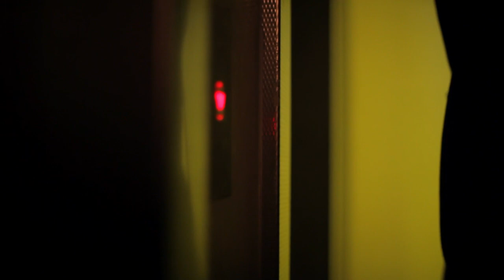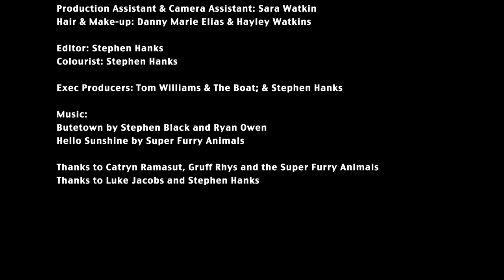Sink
Director: Ryan Eddleston

Based on an original idea by Ryan Eddleston
Written by Tony Hurley
Director of Photography: Luke Jacobs
Camera Operator: Luke Jacobs
Producer: Craig Harris
Sound Design: Nicholas Davies
2nd Camera: Sarah E Jones
Focus Puller: Chris McGaughey
Clapper: Ellen Waddell
Grip: George Taverner
Camera Assistant: Eoin McLoughlin
Production Assistant & Camera Assistant: Sara Watkin
Hair & Make-up: Danny Marie Elias & Hayley Watkins
Editor: Stephen Hanks
Colourist: Stephen Hanks
Exec Producers: Tom Williams & The Boat; & Stephen Hanks

Actress: Shekira Johnson
Actor: Brent Morgan

Thanks to Catryn Ramasut, Gruff Rhys and the Super Furry Animals
Thanks to Luke Jacobs and Stephen Hanks